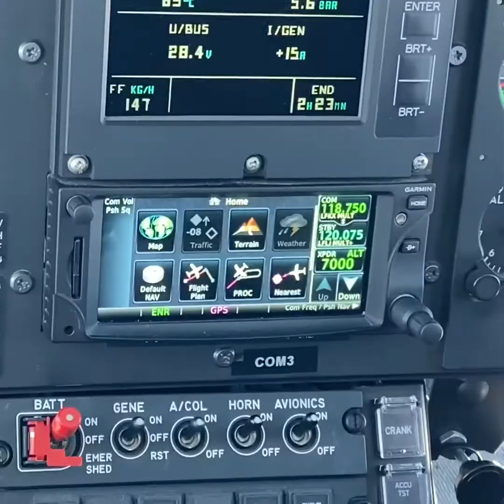Snowboarding the French Alps - Long Version